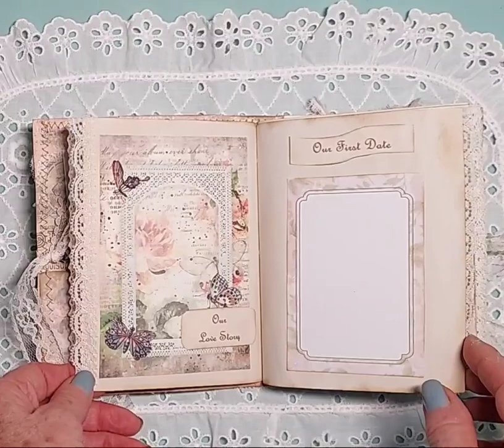Handmade Engagement/Wedding Junk Journal, Vintage look SOLD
Help to celebrate an engagement or wedding with this handmade vintage-look journal.   It makes a perfect gift for the bride to be or for a couple. The cover features layers of vintage laces, including  200 year old eyelet from Italy, vintage appliques, heart and key charms, faux pearls, vintage quilt piece, and a lace tie closure. The journal features a vintage layered lace envelope that can be used in the journal for a special note or keepsake, or separately as a card or gift card holder. Includes decorated tags and notecards, small envelope for tiny keepsakes, lace pocket with description of wedding tradition (something old, new...), coffee and tea stained pages, lace embellishments, vintage music pages, mini removable planning pad, fold out page with pocket, collage pages,  decorated folio with notepapers, and vintage wedding images.  Use for documenting memories, planning, space for photographs and small pockets for keepsakes.  Also contains 44 pages for writing (most lace edged) with journaling prompts including how we met, first date, the proposal and more.  Journal is 6 inches tall and 4.5 inches wide with a one inch spine. Only one available. Not all pages are shown. This journal is handmade and intended to have a vintage handmade look. The journal comes gift wrapped in brown kraft paper tied with twine.